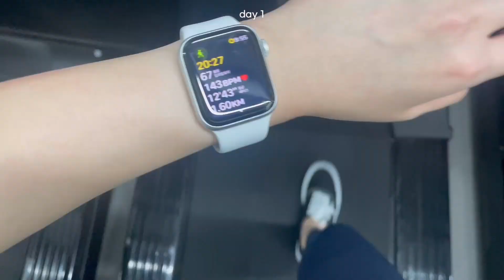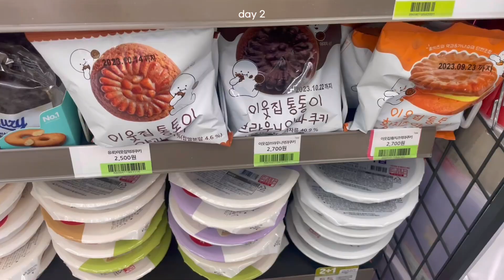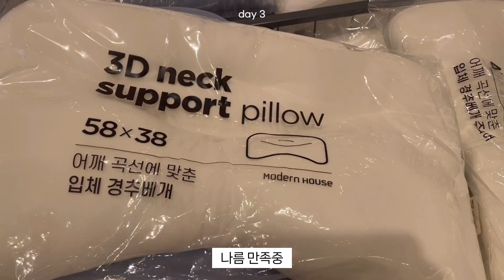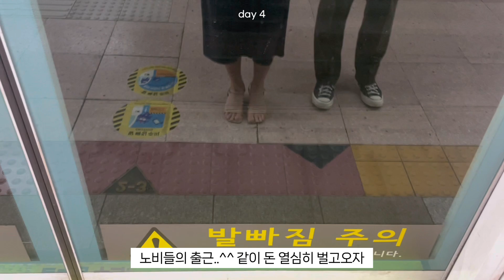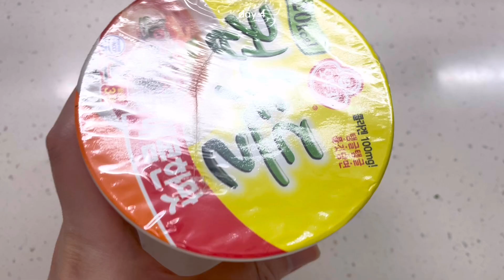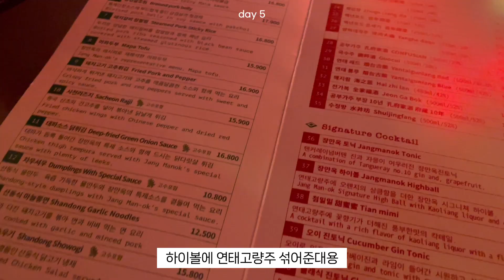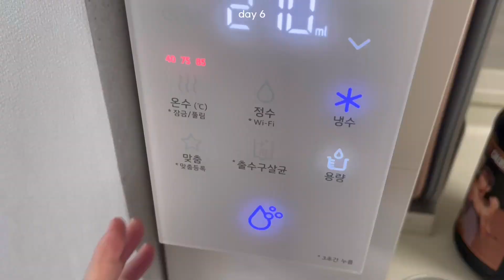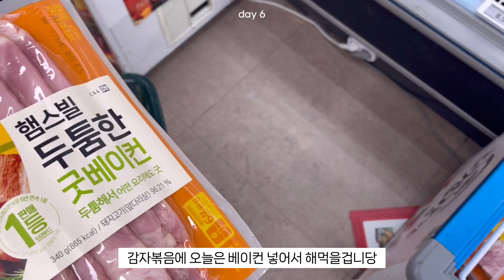[Vlog] 직장인 브이로그 | 출근룩(데일리룩) | 수영 시작! | 을지로 데이트 | 운동하고 먹고 | 일주일 브이로그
안녕하세요 햄숩니입니당 🐷
오늘은 분량이 좀 적쥬.. 바빠서 촬영을 거의 못했오요
다음주는 가족 여행 가게돼서 업로드가 힘들 수도 있는데, 만약 그렇게 되면 커뮤니티에 공지 남길게요!

Day 1
블라우스: 시에 글리밍 시어 블라우스 밀키블루
치마: 로드샵 제품이라 정보 없음 😞
가방: 셀린 벨트백
신발은 누드톤 신었어요!

Day 2
슬리브리스: 크렘므 (품절)
가디건: 시에 썸미니 가디건 크림
바지: 헤이즐모드 도우슬랙스
가방: 킨더살몬
신발: 사뿐 네이티

Day 3
자켓: 던스트 우먼
티: 정보없음
바지: 헤이즐모드 데님2
신발: 사뿐 브리다
가방: haag

Day 4
가디건: 정보없음
슬리브리스: 헤이즐모드 슬립니트
치마: 시에 (품절)
가방: 시에 브롯 미니백 포셀린
신발: 소보제화

Day 5
니트: 렌느 (품절)
바지: 시에 앤 스트레이트 포켓 진
신발: 쿠에른 발레리나

Day 6
티: 유니클로 미니T
바지: 헤이즐모드 밀크티팬츠
신발: 핏플랍